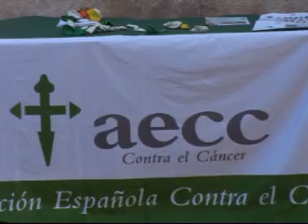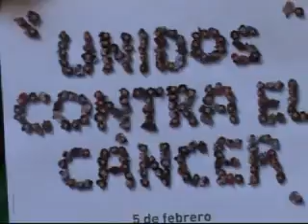4 2 11 AECC